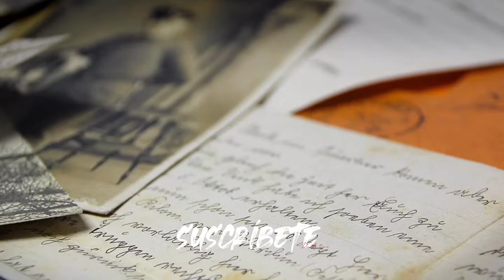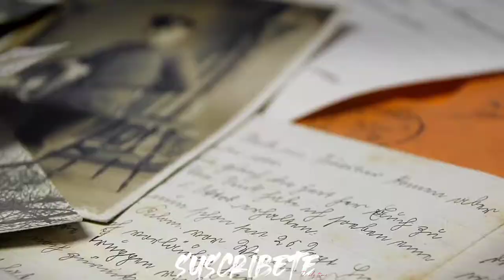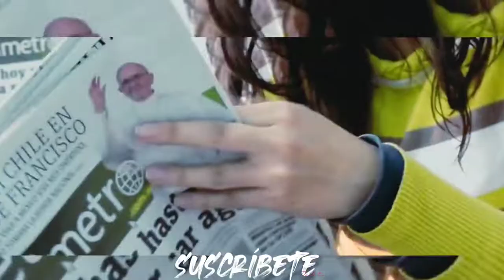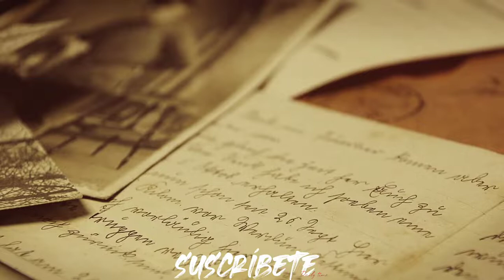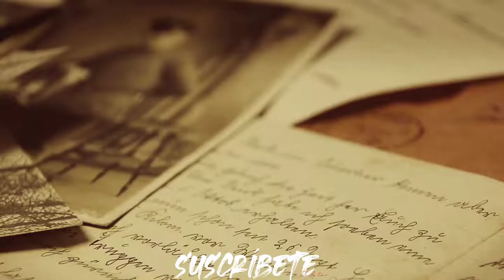LA PERUANA QUE ENGAÑÓ A HITLER : Elvira de la Fuente